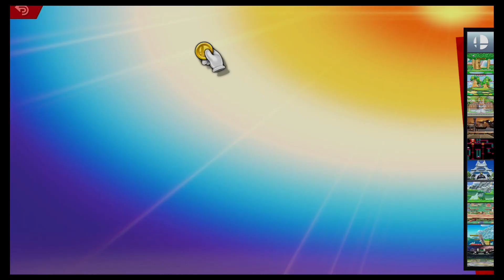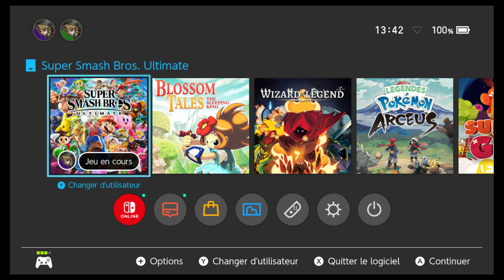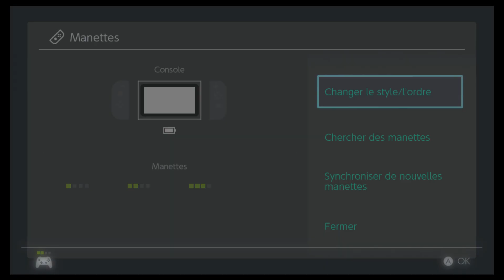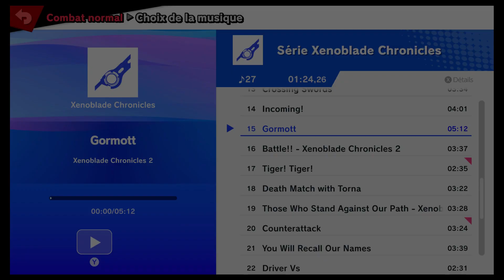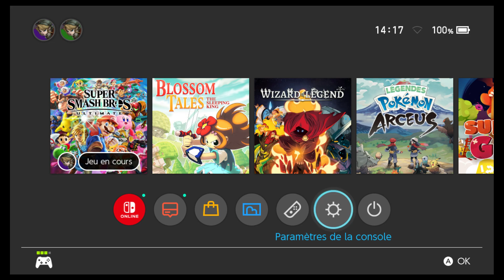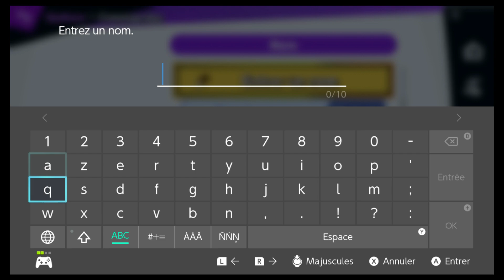AGS #1 | 1/4 - Bracket : partie 1 (VOD)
Premiere partie de la VOD de notre premier tournoi AGS ^^